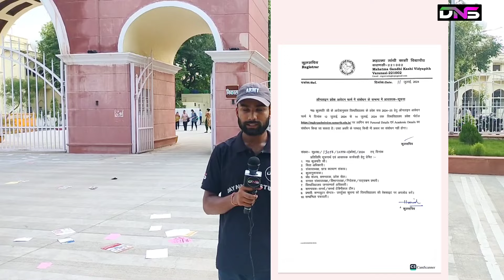MGKVP Entrance Exam 2024 Application form में Correction का मौका | Abhiman Sir DNS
10:00 Am to 5:00 PM

• नमस्कार साथियों -;

• नमस्कार ;...

करें...

हमारी क्लास निम्न को कोर्सेज के लिए आई है -:

B.Com
B.Sc (Math)
B.Sc (Biology)
B.Sc (Agriculture)
B.A.LL.B & LL.B

Mahatma Gandhi Kashi Vidhyaapith Varanasi entrance exam 2022 Syllabus
mahatma Gandhi Kashi Vidhyaapith Varanasi llb entrance exam 2024
Mahatma Gandhi Kashi Vidhyaapith Varanasi
entrance exam 2022 previous years questions
MGKVP university syllabus kaise download karen.
MGKVP Admission form 2024 kab
Mahatma Gandhi Kashi Vidhyaapith Varanasi admission kab hoga
Mahatma Gandhi Kashi Vidhyaapith Varanasi admission kaise hota hai
Admission 2024 की तैयारी कैसे करें, MGKVP university
admission form 2024 kab ayega, MGKVP university Ilb admission form kaise bhre